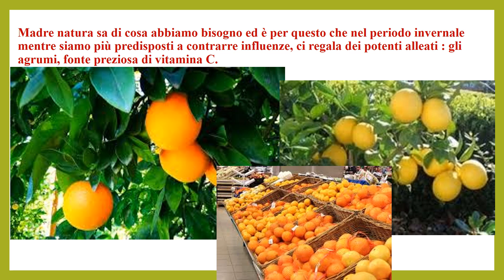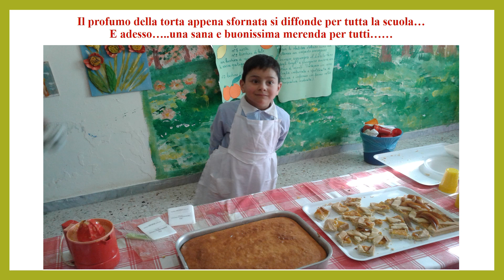CONTINUITA' Alimentazione sostenibile... una sana merenda - gennaio 2019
ISTITUTO COMPRENSIVO PRAIA A MARE
Dirigente Scolastico Dott.ssa Patrizia Granato
as 2018/19
Scuola infanzia, primaria e secondaria di I grado AIETA (CS)
Progetto continuità
alimentazione sostenibile...una sana merenda
(laboratorio del gusto)
15 gennaio 2019